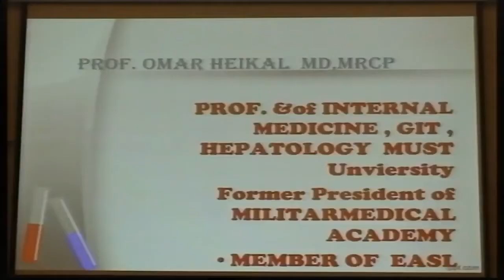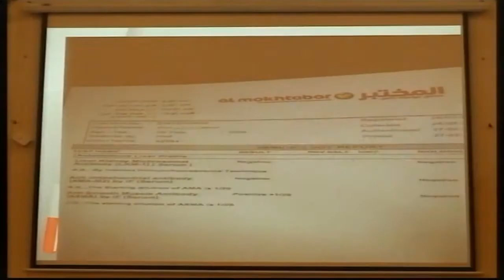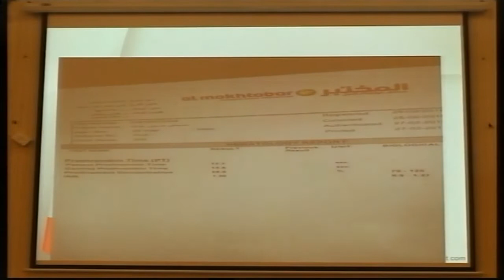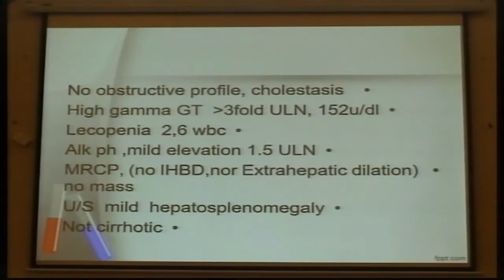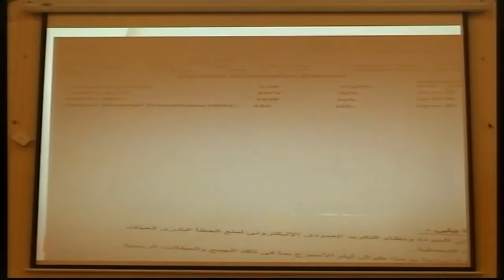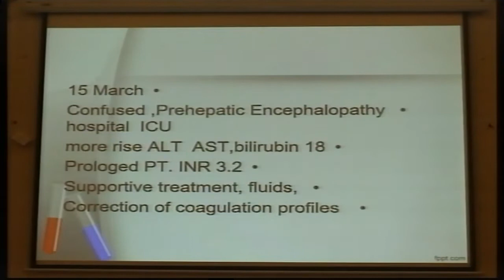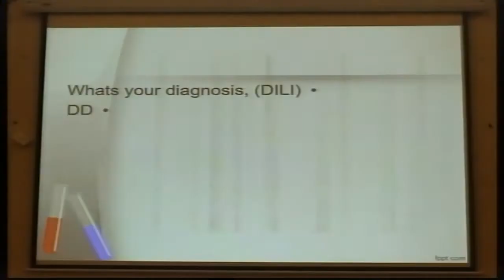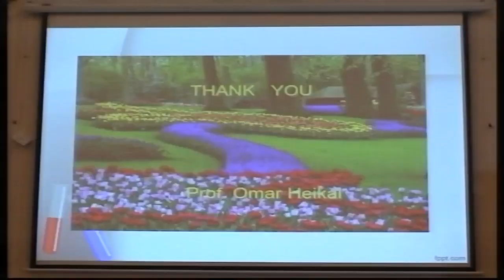13 Prof Dr Omar Heikal